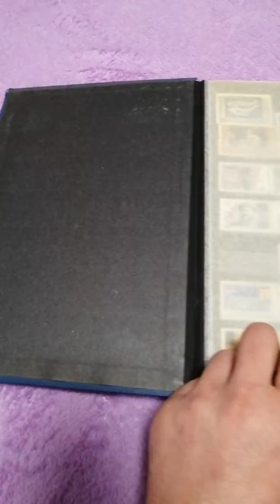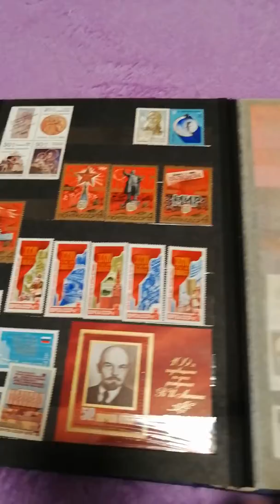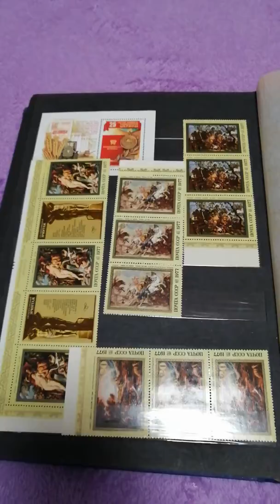Почтовые марки СССР